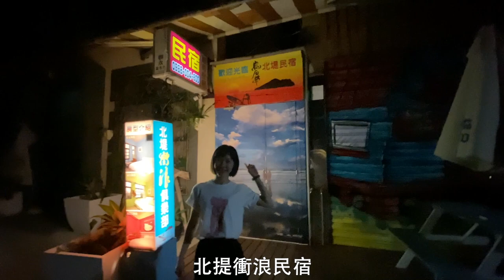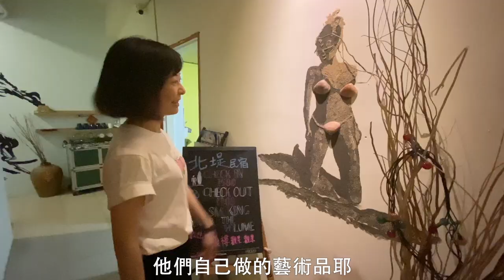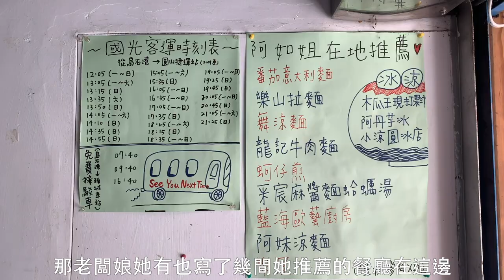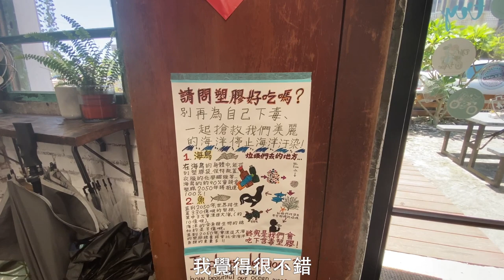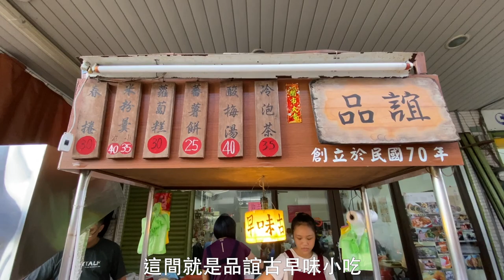【 宜蘭-頭城】除了龜山島和牛奶海以外還能這樣玩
這支影片主要跟大家分享我們去宜蘭玩時避開塞車的方式，還可以看到滿天的星星跟在海平面的日出下衝浪，另外除了分享幾間小吃外，還有一間我們意外發現，超推薦的衝浪者文創市集喔，來到頭城玩的話千萬別錯過 @kakahong

老規矩，在這裡附上各個點的google map位置，你們的功課我們幫你做好

01:52 北堤衝浪民宿 : 就在烏石港大街上的民宿，離海邊就是一條馬路的距離，非常方便喔，而且房間很乾淨，老闆娘蘭姐人很親切，還會準備水果給我們吃

03:06 烏石港看星星 : 由於烏石港這邊晚上都沒有光害，所以能看到很清楚的滿天星星，但因為真的太暗，如果你們要去的話要記得結伴很重要，還有要帶手電筒

03:43 烏石港看日出 : 就跟看星星同樣的地方同樣的路線，只要注意日出的時間就好了，如果有想要在日出時間衝浪的話，可以提早一天跟自己習慣的衝浪店家租板子喔！
⚠️在日出下衝浪超美

04:45 菜鳥衝浪 : 這間是我們習慣在烏石港租板子的衝浪店家，老闆菜鳥哥跟老闆娘阿如姊人都很好很熱情喔，推薦來可以找他們租板子

06:25 灆咖啡Seaview Coffee : 緊鄰海邊，是一間靠近烏石港很好拍地點很好的咖啡廳，有低消價錢不便宜，所以我們就沒進去吃了(網美們可以來拍拍照閃人)

06:57 Kakahong甜點x手作 : 這是一間另我們感覺到滿滿驚喜的店，店家結合了甜點跟文創商品，旁邊還有賣吃的餐廳跟冰淇淋還有比基尼！來到這邊絕對值得安排多一點時間逛逛喔
⚠️美樂沒酬勞的真心推薦他們的比基尼真的是很好穿，而且穿起來真的很好看，女孩們來逛逛就知道，覺得根本是台灣版V牌比基尼呀(想回去再買一件了)

10:39 阿丹芋頭牛奶冰 :  :這間也是阿丹每次去到宜蘭都會去吃的芋頭冰沙，因為我們才剛吃完冰，所以這支影片就沒有拍了，不過真的是很推喔，不是因為跟阿丹一樣叫阿丹才推的

10:45 品誼古早味小吃 : 聽說目前已傳承至第三代，民國70年就開業至今，這般老味道可是不少人記憶中的美食啊～食材都是店家手工處理製作，像是必點的春捲就是使用頭份當地種植的韭菜，口感清脆爽口，且餐點都是現點現炸所以上桌都還熱騰騰的正是吃下口的最佳時機。

11:15 阿嬤蔥油餅 : 路邊一間小店面跟一台小貨車，看著老闆正現桿著麵團，另一頭在油鍋中翻滾餅皮看上去真的是很誘人，好吃